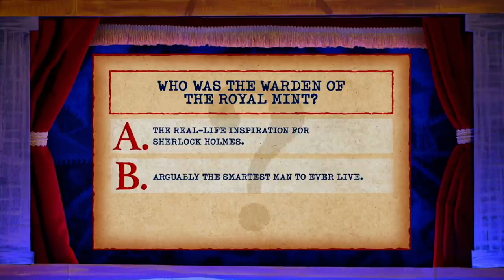Puppet History: A Genie That Will Stop At Nothing To Make The Professor’s Life A Living Hell